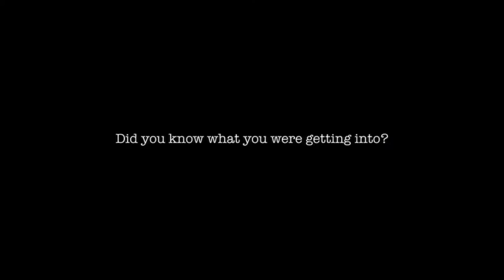IASIP MEET THE MCPOYLES